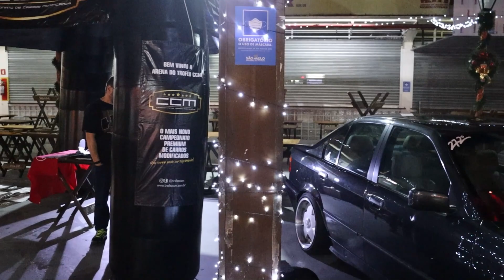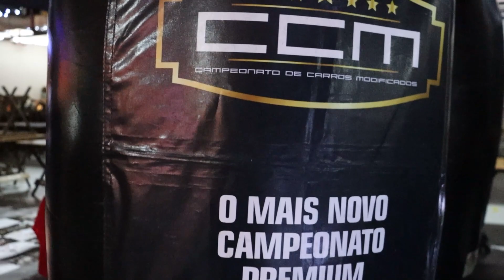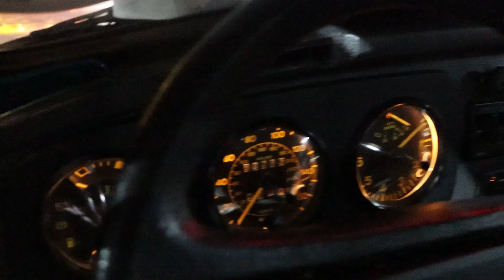ENCONTRO DE CARROS MODIFICADOS! CTN 272| O ENTUSIASTA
No vídeo de hoje, Encontro de carros modificados , no CTN em SP, uma nave mais linda do que a outra...
Agora sem demora, vamos ao que interessa!!